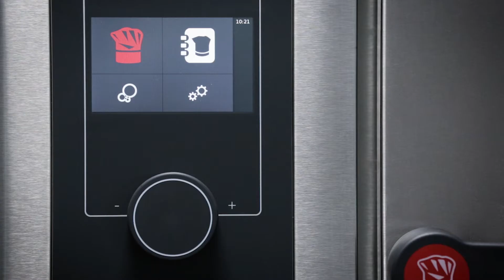ELOMA MultiMax Interface Explained ENG